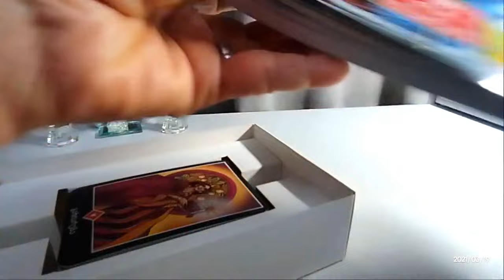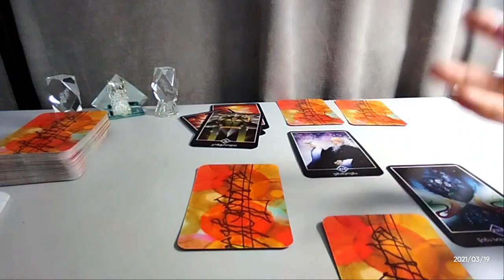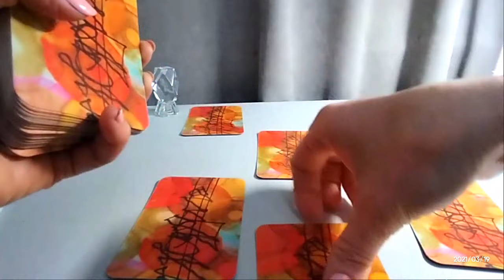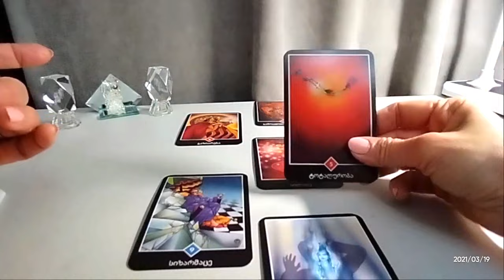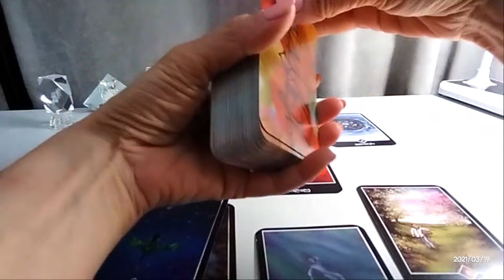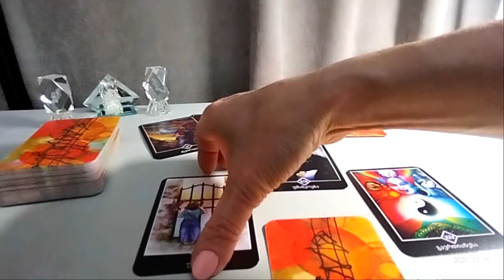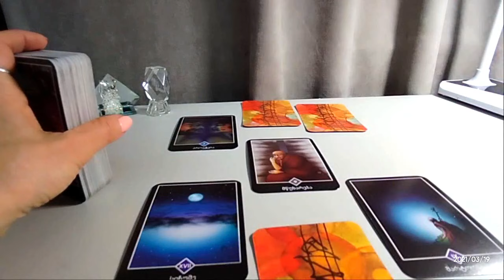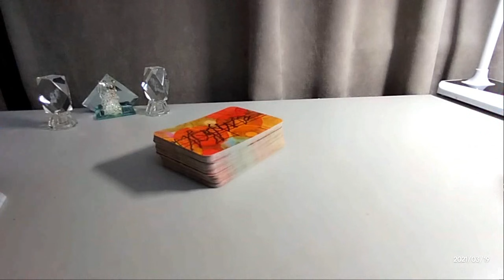როგორ ხედავს ტარო თქვენს სასიყვარულო ურთიერთობას ჩაფიქრებულ პიროვნებასთან? – 5 ვარიანტი✨✨✨🃏🃏🃏✨✨✨